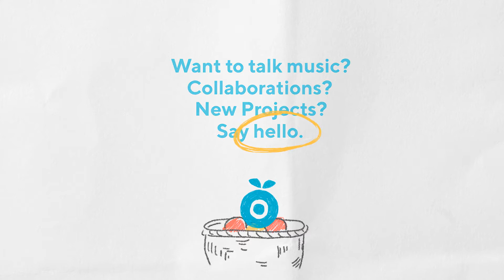Karpos Multimedia: Company Profile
We’ve got a love for music & knack for storytelling—this is Karpos Multimedia 💙

Plant the seed and make it grow! Let's bear fruitful collaborations 🍊